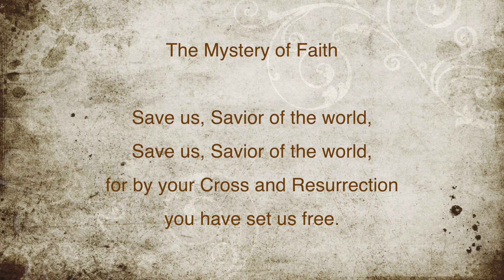Gathering Mass | Memorial Acclamation 3 | Paul Inwood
Gathering Mass: Paul Inwood